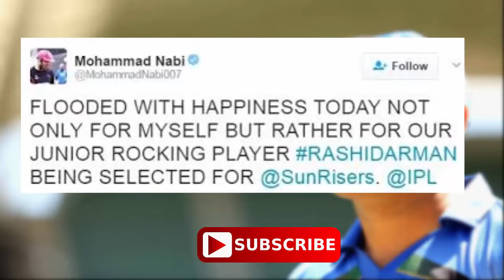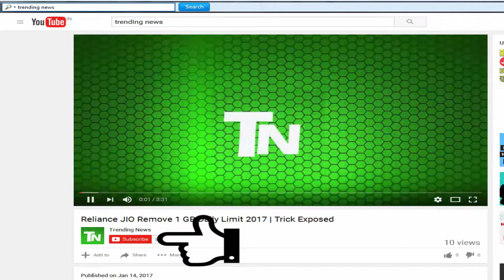What Md Nabi twitted after being selected by Sunrisers Hyderabad in IPL Auction 2017 ?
Hi Folks, Afganistan''s Md Nabi became the first player to get selected in IPL. What was his reaction watch in this video.